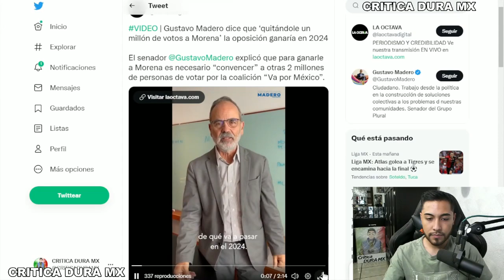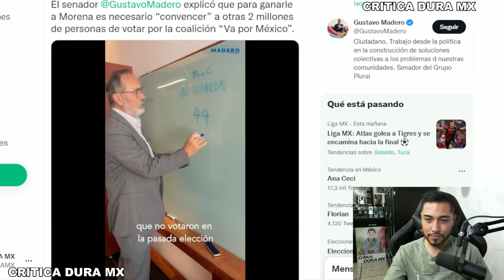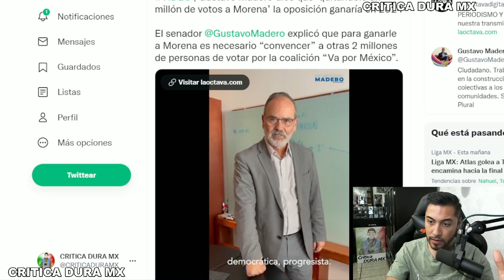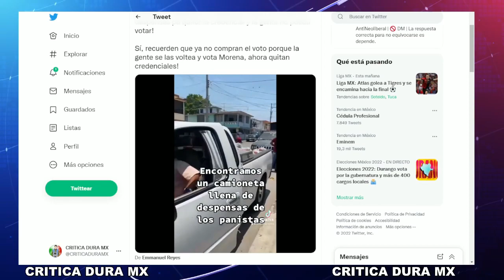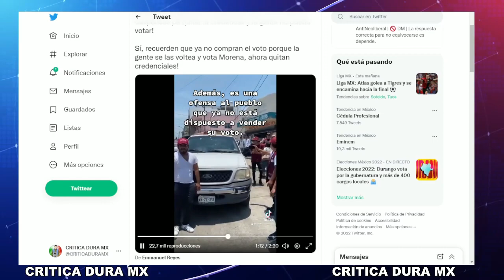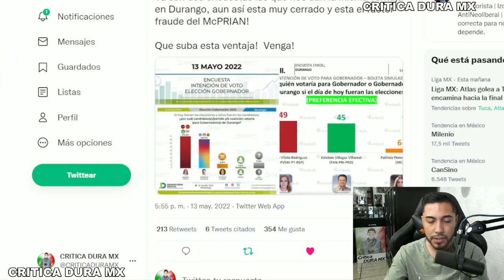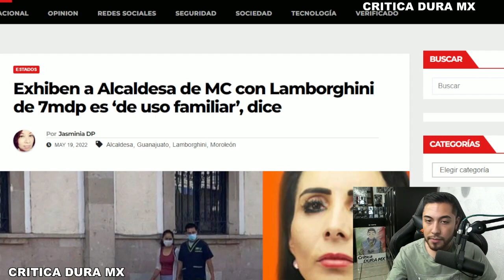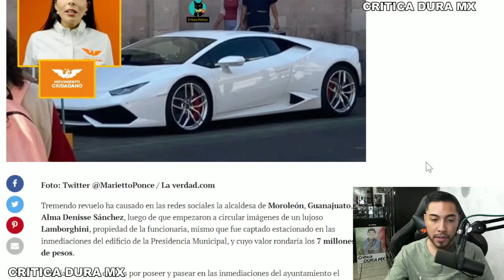¡NO ES BROMA! PODEROSO VIDEO PRIAN NO PUDO MAS, ADMITEN QUE ESTAN PERDIDOS PIDEN TU AYUDA MEXICANO